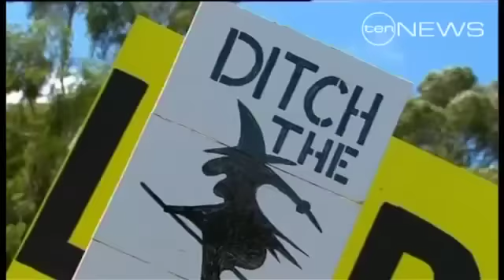Abbott's Judgement Poor?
Julia Gillard has accused the Opposition Leader of poor judgement for attending a rally with extremists.